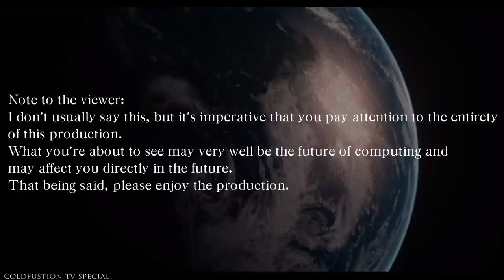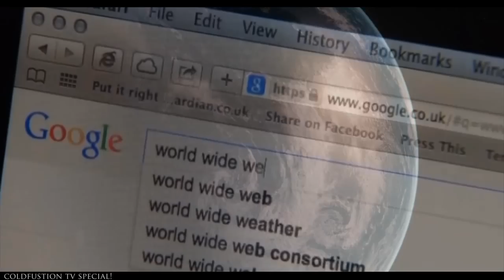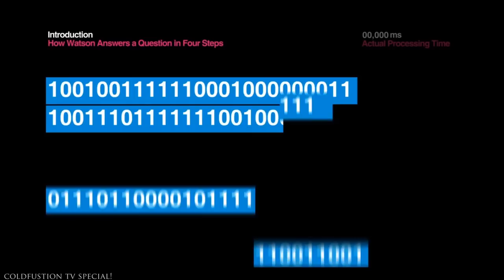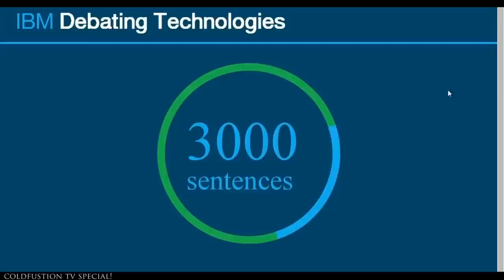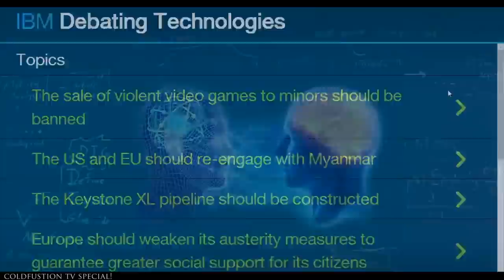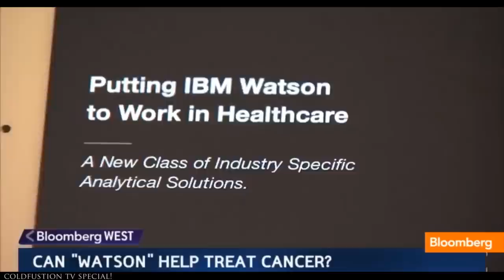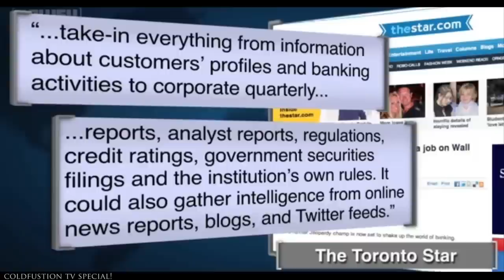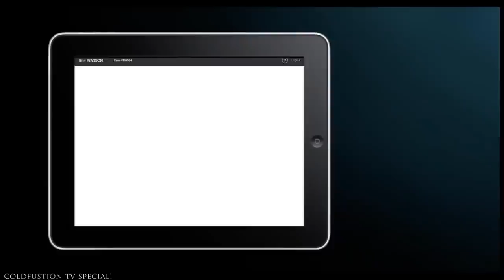The Computer That Could Be Smarter Than Us [IBM Watson]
This is the direction of the future. Useful AI that can do the research of a thoudand men instantly. It's definitely worth noting that Watson is capable of learning (a point I didn't touch on in this video), so what you see here is the "baby phase" so to speak. I tried to leave out the technical jargon in this video but for those who want to know more, a wiki dump on Watson is below:

According to John Rennie, Watson can process 500 gigabytes, the equivalent of a million books, per second.

Software
Watson uses IBM's DeepQA software and the Apache UIMA (Unstructured Information Management Architecture) framework.

Hardware
The system is workload optimized, integrating massively parallel POWER7 processors and being built on IBM's DeepQA technology, which it uses to generate hypotheses, gather massive evidence, and analyze data. Watson is composed of a cluster of ninety IBM Power 750 servers, each of which uses a 3.5 GHz POWER7 eight core processor, with four threads per core. In total, the system has 2,880 POWER7 processor cores and has 16 terabytes of RAM.

Soundtrack:

TCTS - You

Plan - Giga giga

Winter Flags - Winter Flags

Maths Time Joy - Walk With Me

Ruddyp x Taquwami - Hold